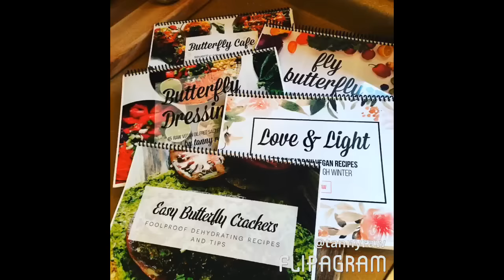Setting Up Boundaries-- Loveing You To Love Others Pt 1